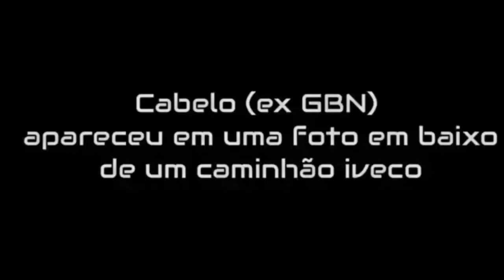Será o nova caminhão do cabelo?😲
Isso ainda não está confirmado mais quando for confirmado eu aviso então Escreva-se